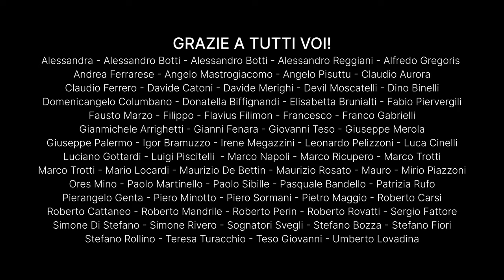Una Escursione Fotografica 📸 Che Ti Lascerà Senza Parole!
Un'avventura fotografica tra paesaggi innevati e montagne maestose. In questo video, vi porto con me in un'escursione invernale, alla scoperta di angoli nascosti e panorami mozzafiato. Dal rifugio Città di Fiume alle vette imponenti, ogni scatto racconta una storia.

00:00 - Introduzione e inizio escursione fotografica
00:48 - Uso del 14-35 per panorami ampi
01:14 - Commenti sul clima e panorami del Pelmo
02:19 - Scena con cunette formate dai ceppi degli alberi
03:14 - Osservazioni sul paesaggio circostante
03:46 - Proseguimento dell'escursione e ricerca di spunti fotografici
04:10 - Spot fotografico e scatti in diverse prospettive
05:19 - Proseguimento verso il rifugio Città di Fiume
06:25 - Arrivo al rifugio Città di Fiume e pausa pranzo
06:57 - Cambio di obiettivo e ritorno con il 70-200
07:32 - Fotografie di ritorno con prospettive differenti
08:45 - Spot in verticale e osservazioni sul paesaggio
09:45 - Flavio e le sue osservazioni sul paesaggio
10:37 - Uso del treppiede naturale e scatti in verticale
11:04 - Conclusione dell'escursione e commenti finali